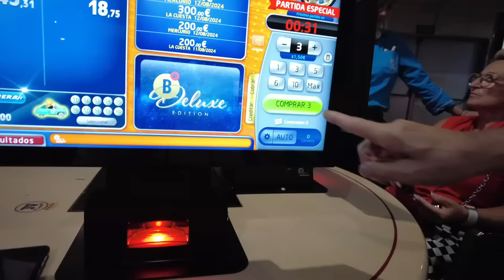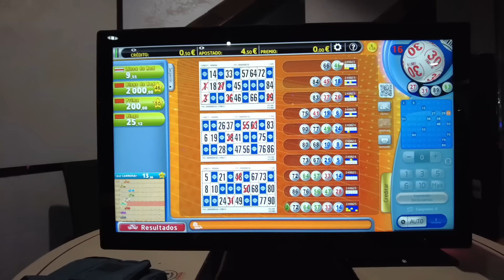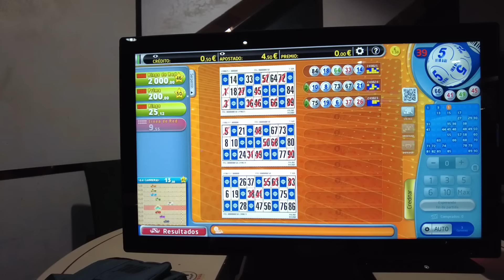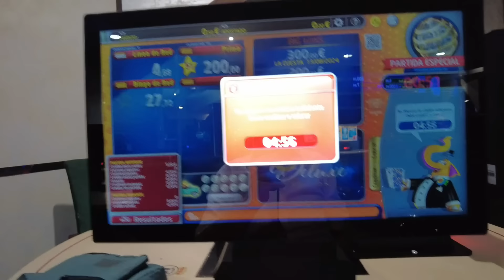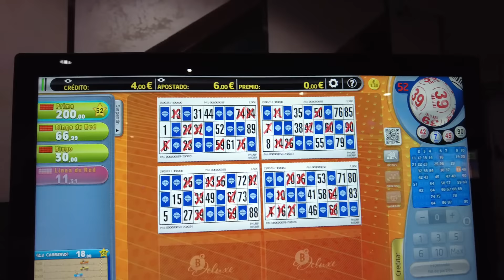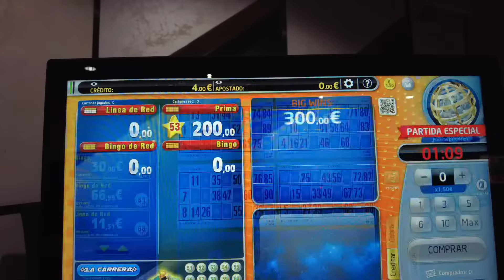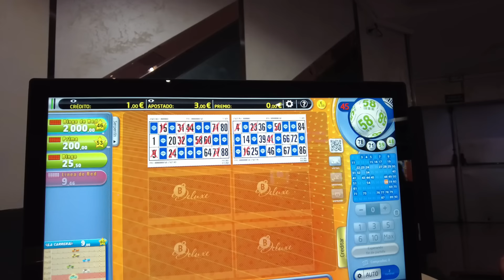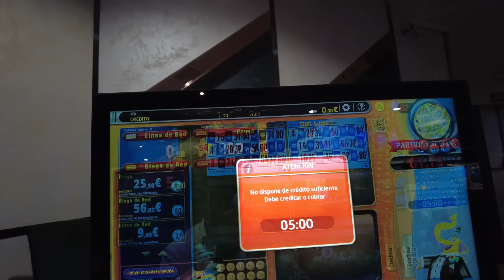GEWONNEN....Bingo spielen....Harry unterwegs....gestern.... Playa del Ingles...am Abend..13.8.24..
Conny hat im Bingo gewonnen .am ersten Abend...Spaziergang bei Nacht in Playa del Ingles.

📷  Der Neue Kanal von Harry

jetzt anmelden..

Danke schön.